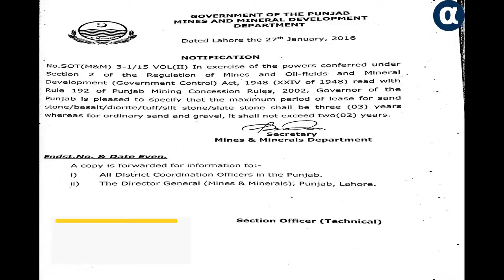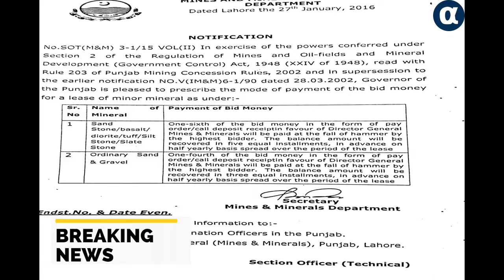An important agreement was reached between the Punjab IT Board and the Department of Minerals and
پنجاب آئی ٹی بورڈ اور محکمہ معدنیات و کان کنی کے درمیان  اہم معاہدہ طے پاگیا - An important agreement was reached between the Punjab IT Board and the Department of Minerals and Mining
 An IMPORTANT AGREEMENT HAS BEEN REACHED BETWEEN THE PUNJAB IT BOD AND THE DEPARTMENT OF Minerals and Mining Under The Mou Pitb Will Develop A Compint Management System Helpine and Other Software for the Department of Minerals According to Details The Signing Ceremony of Mou Between Punjab It Board and Punjab Department of Minerals and Mining Was Held at Arfa Tower Secretary Minerals Punjab Amir Ejaz Akbar Gondal and Dge Governance Pitb Sajid Latif Signed The Mou Javed Deputy Secretary Aeka Ammar Sajid U Rehman and Other Senior Officers Were Present Under the Mou a Compint Management System Will Be Launched for the Punjab Department of Minerals and Mining In this Regard The Punjab It Board Will Also Set UP a Special Helline for the Department Citizens Will Be Able To Register Information and Componts About The Minerals Department on the Special Helline On The Occasion Chairman Pitb Azfar Manzoor said that Automation of Minerals Department Would Improve the DEPARTMENTAL PERFORMANCE PITB Will Also Develop A Royalty Inspection and Collection Regime Lease Management System for Chakwal District As well as Software Related To Department Postal System and Human Resource Management System Secretary Minerals Department Amir Ijaz said That Modern The System Will Enable Record Monitoring Departmental Accountability Service Delivery and Timely Redressal of Grievances The Pitb Will Also Assist In Installing Hardware for the Minerals Department

importantagreement